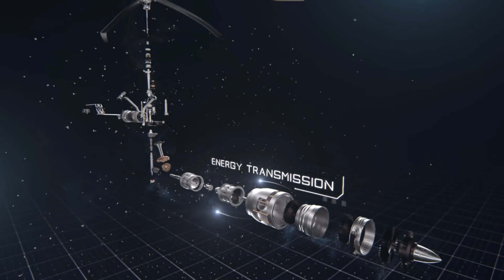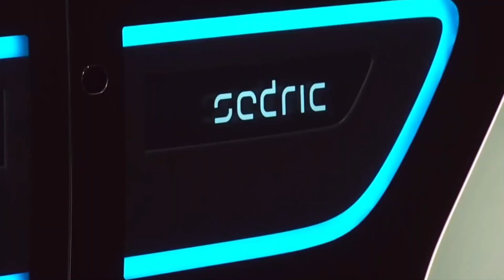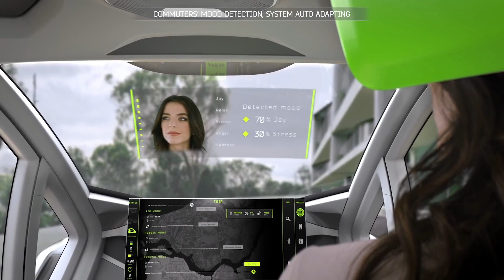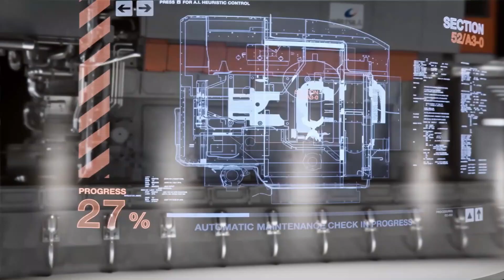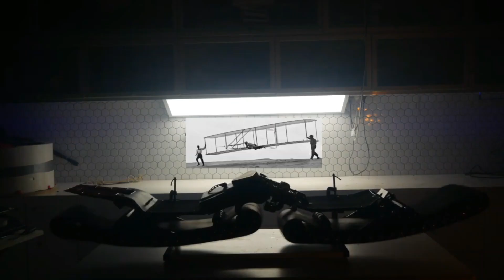AMAZING FUTURE VEHICLES YOU WON'T BELIEVE EXIST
Links 🔗

CHAPTERS
00:00- Intro
00:18- Asap Hybrid Helicopter
01:35- Volkswagen SEDRIC
02:56- Airbus PopUp
04:16- XPeng X2 Flying Car
05:15- AS2 Supersonic Jet
06:22- Rivan R2
07:50- Wartsila Vision Future Of Shipping
08:50- City Transformer CT-2
10:00- 2024 Honda Extended Reality Mobility
10:58- Ungoverned Vendetta